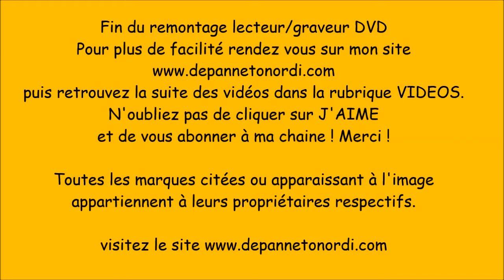iMac 2009 27 pouces remontage lecteur graveur dvd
A part les câbles qu'il ne faut pas avoir oublié de faire arriver au bon endroit, là aussi pas de difficulté. N'oubliez pas le capteur en plus des branchements classiques car l'alimentation peut mal fonctionner si la température du disque dur n'est pas donnée par ce capteur.

Faites moi savoir que vous avez regardé cette vidéo soit :
- en vous abonnant la lettre d'infos sur mon site